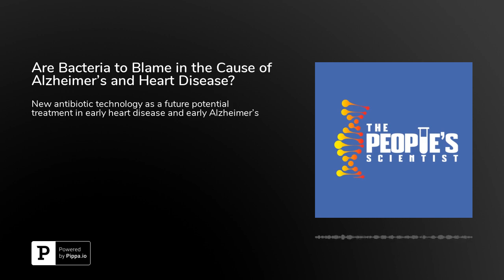Are Bacteria to Blame in the Cause of Alzheimer's and Heart Disease?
In the last two decades bacteria have been detected in the brains of patients who died with Alzheimer's disease and in the atherosclerotic plaques of those with coronary artery disease. In today's episode, we further dive into how bacteria can induce and accelerate two of the most devastating chronic diseases and the latest science on how we can treat heart disease and Alzheimer's in the future.

IG: Dr.SCaligiuriFB: ThePeoplesScientistTwitter: DrSCaligiuriLinkedIn: Dr. Stephanie Caligiuri